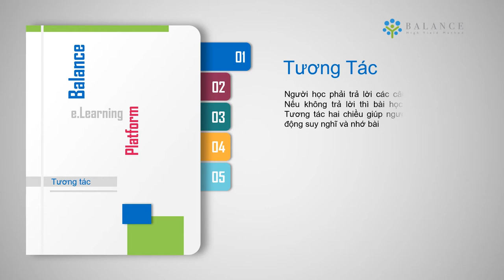Slide powerpoint 365 ELEARNING PLATFORM FREE dành cho Doanh nghiệp 💖💖💖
Free E.Learning Platform || Balance Elearning Platform dành cho mọi Doanh nghiệp có nhu cầu đào tạo Online Elearning

🔥 Đừng quên Like và Share nếu Doanh nghiệp bạn cần Elearning Website dành cho Doanh nghiệp nhé!